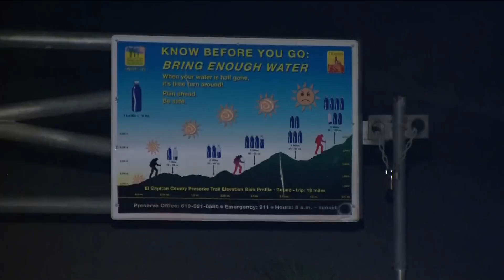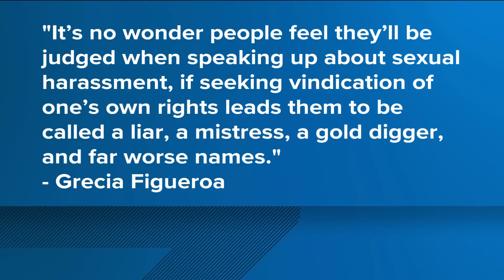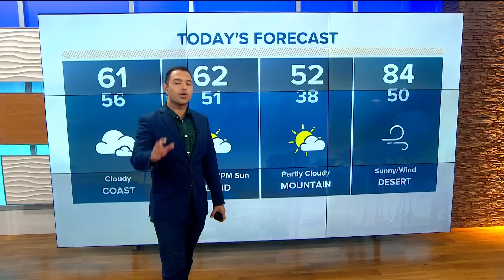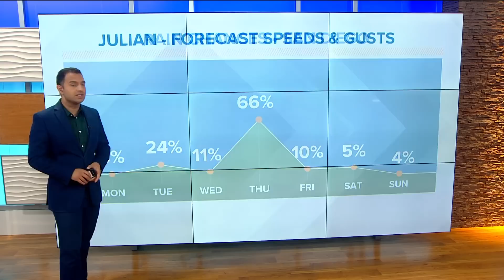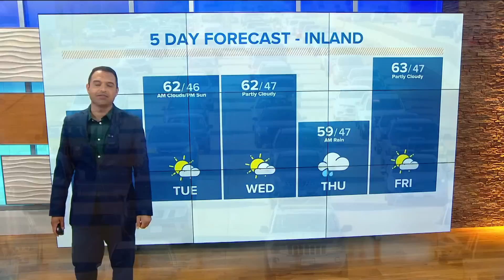San Diego's top stories for May 1st at 6 a.m.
Here are the top stories across San Diego County for the morning of Monday, May 1st.